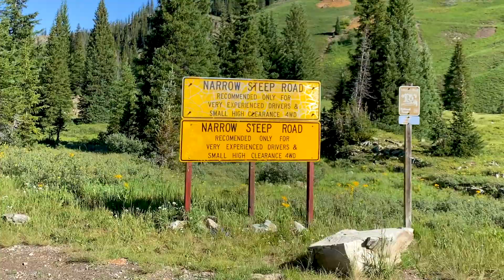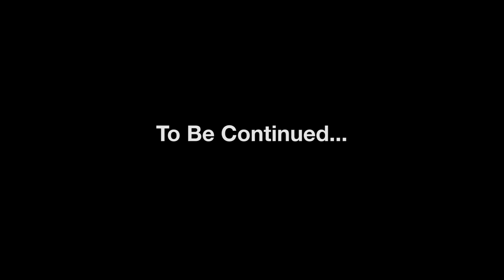Overland Colorado 2020 Part 3 - Schofield Pass and Lead King Basin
12 friends embarked on a 9 day overland trip through Colorado. In part three we tackle Schofield Pass, Lead King Basin and a few of us take a swim in Devil's Punchbowl.

Gear we use